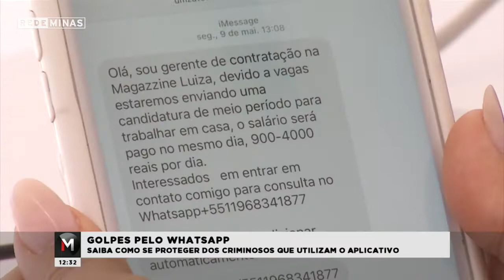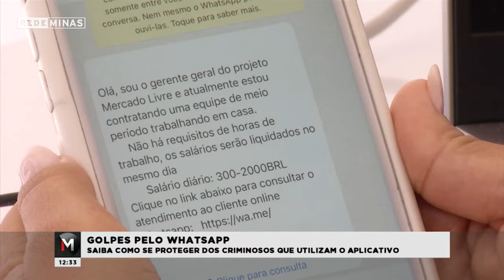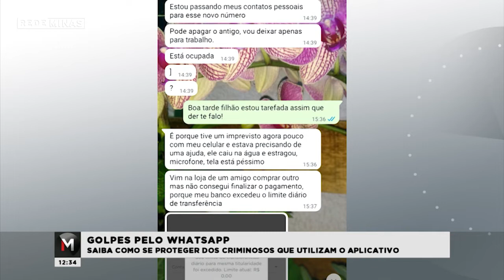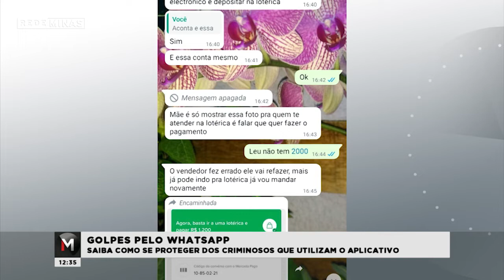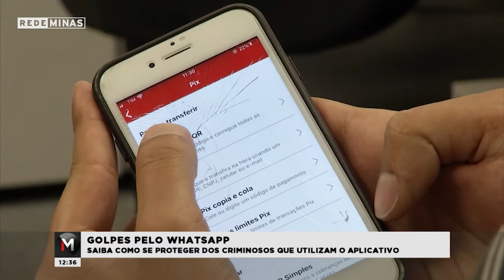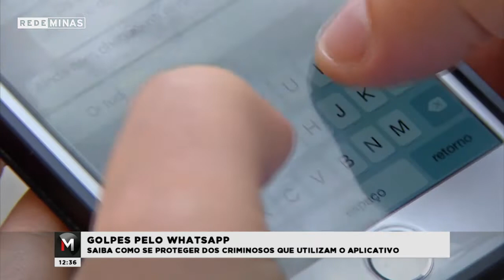Golpes pelo Whatsapp: saiba como se proteger dos criminosos - Jornal Minas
O WhatsApp é um dos aplicativos mais utilizados para troca instantânea de mensagens.
Com isso criminosos tem se aproveitado para aplicar golpes. Eles criam novos mecanismos para driblar a segurança digital e enganar os usuários com mais e mais frequência.
Por isso, se uma oferta lhe parece boa demais, desconfie. Ainda que a suposta vantagem oferecida tenha vindo de um amigo ou parente.